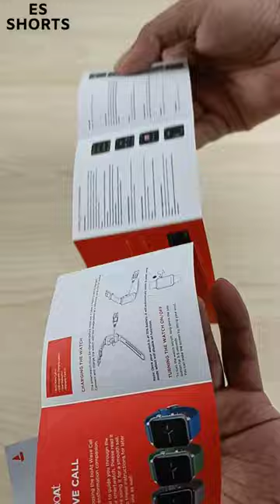Boat Wave Call Smartwatch Unboxing ES Shorts